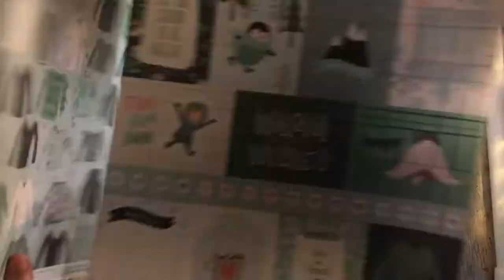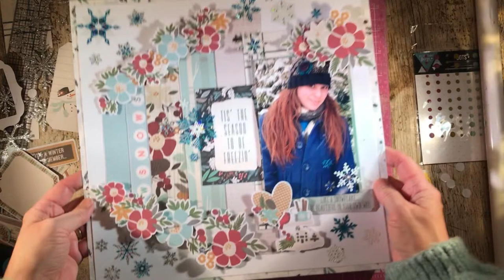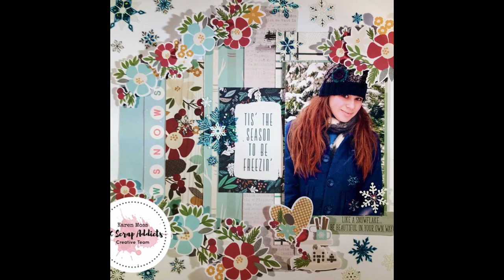Tis The Season To Be Freezin| Karen Moss | UK Scrap Addicts